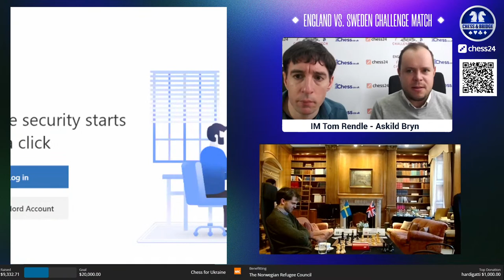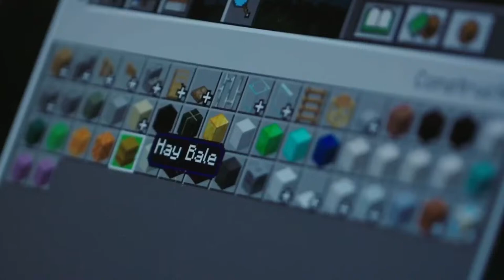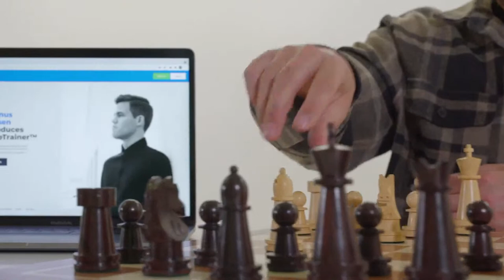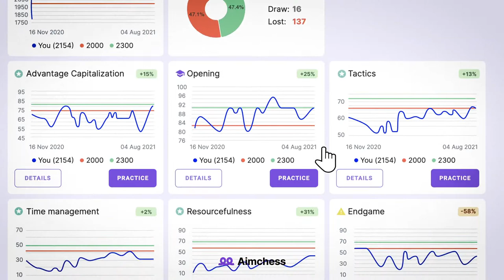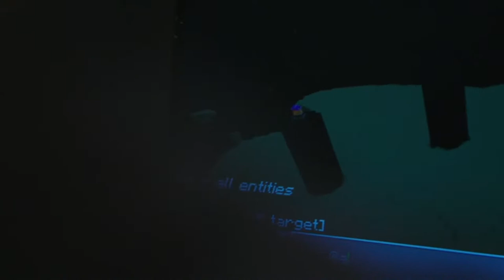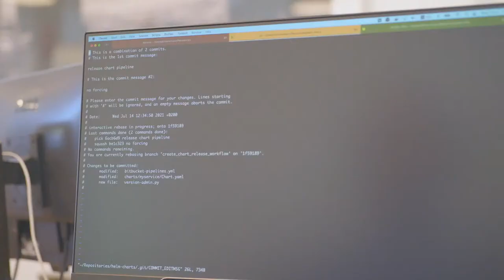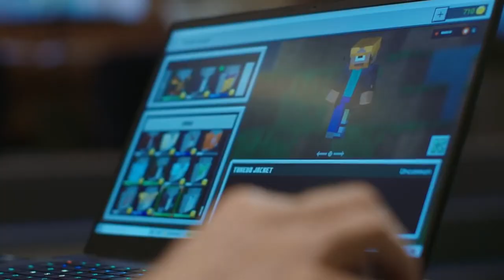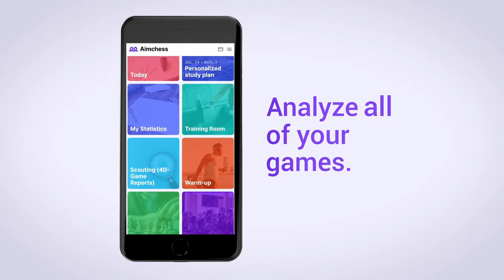Game 4 | England vs. Sweden Challenge Match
♜  Askild Bryn commentates live on the England vs. Sweden Challenge Match between Grandmaster David Howell (England) and Grandmaster Nils Grandelius (Sweden).